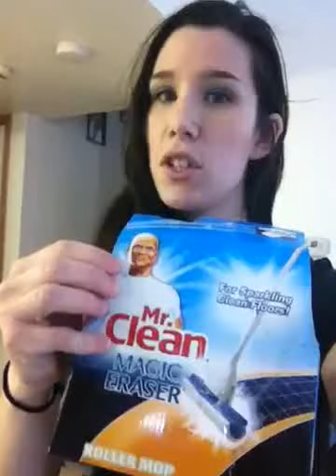Mr. Clean Magic Eraser Mop: Review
Highly Recommend